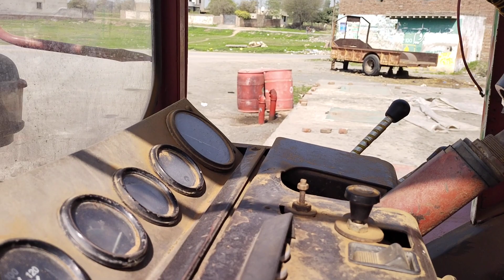Tractor Belarus 520 Model 2007 For Sale \ Rusy 520 For Sale In Mbd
Belarus tractor 520 for sale bahot he munasib qimat ka sath rabta number 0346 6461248